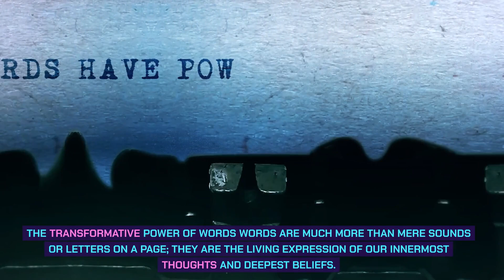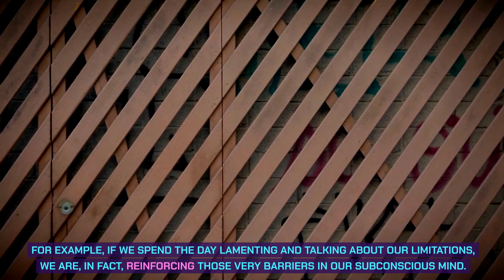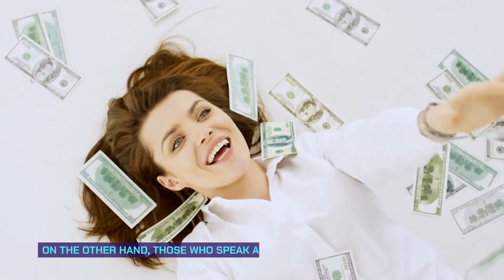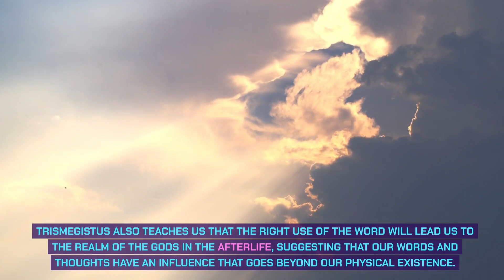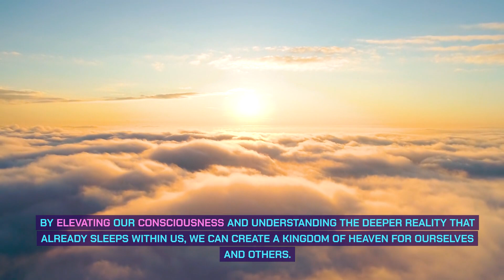"VERY POWERFUL!" - If You Speak to Yourself THIS WAY, You Will Have EVERYTHING YOU DESIRE!